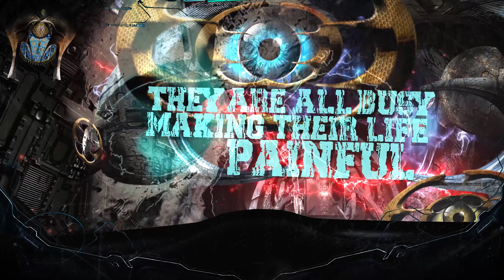NODE - Resign Yourself [Lyric Video]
Resign Yourself is the second song of a concept about the cultural, social and environmental regression we're witnessing in the 21st Century. Resign Yourself is available and all streaming platforms and, if you want to support us, you can download it on our bandcamp

About the Lyrics:
Resign Yourself is an apologia to introspection. Most people rarely take the time to think about themselves as we are all more and more busy in our frantic lives, while society tells us to search for happiness outside of ourselves, in life stereotypes and social -but often not real- relationships.

The lyrics are written from the point of view of a lonely person, who then embraces solitude after a deep self-analysis and after witnessing all these fake relationships of supposedly happy people.
The message is to encourage people not to seek fulfillment in what todays society portrays as successful or popular, but to seek for our inner true self to find, if not happiness, serenity at least.

LYRICS by Gary D'eramo
RECORDED by Andy Testori @ Street Rec Studio, Albese (CO)
MIXED and Mastered by Andrea Seveso
VIDEO by Davide Billia
GRAPHICS by Paolo Puppo
BAND PICS by Federica Patanìa

NODE - Death Metal from Italy since 1994
Dave Arri - Vocals
Gary D'eramo - Bass
Gabriele Ghezzi - Guitars
Pietro "PeterBat" Battanta - Drums